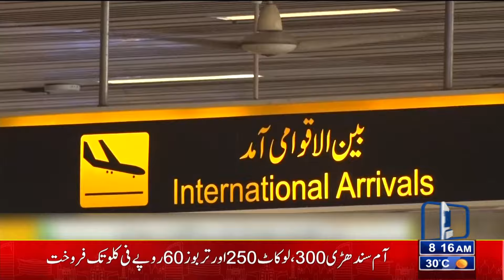Weather Update | Big Prediction | Today Lahore Weather | 08 AM Bulletin Lahore News HD | 20 May 2024